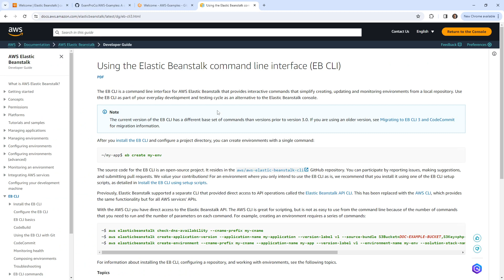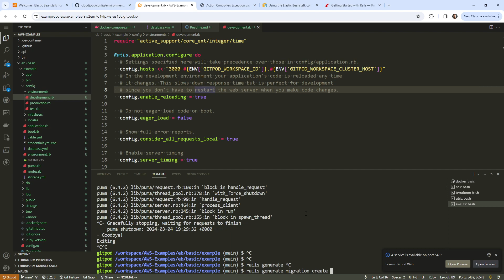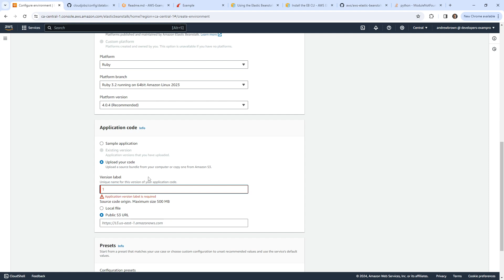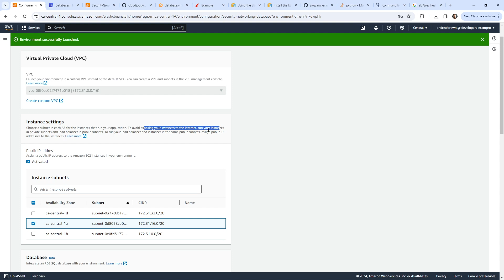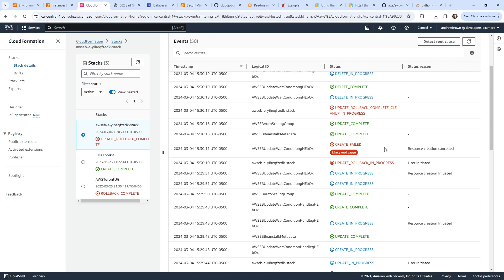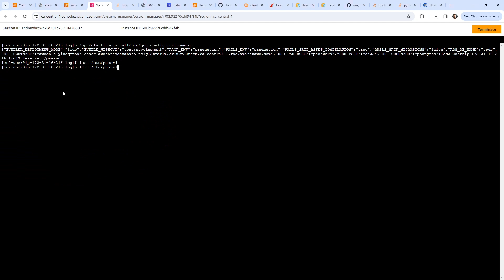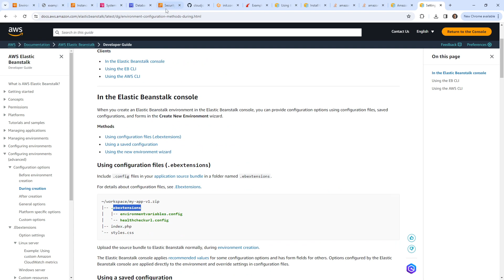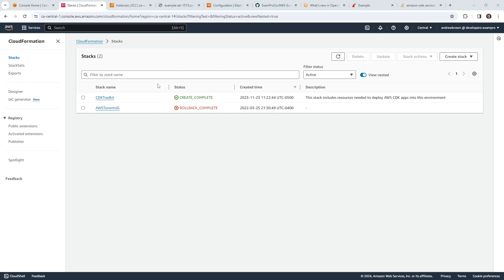Elastic Beanstalk Virtual Machines Follow Along - AWS Associate Course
Learn how virtual machines are utilized in Elastic Beanstalk to host and run your applications.